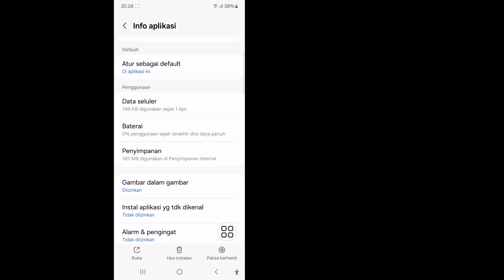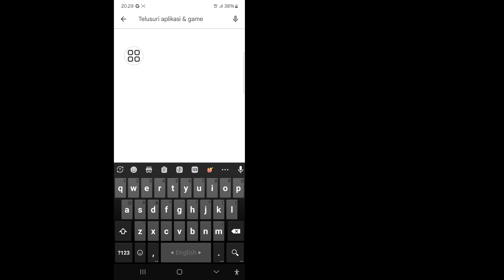Cara Menghapus Meta Al di Whatsapp2024 | Hapus Meta Al di Whatsapp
Saya akan menunjukkan kepada Anda Cara Menghapus Meta Al di Whatsapp 2024 |  Silakan Coba Lagi Nanti Tonton video ini dan pelajari Hapus Meta Al di Whatsapp